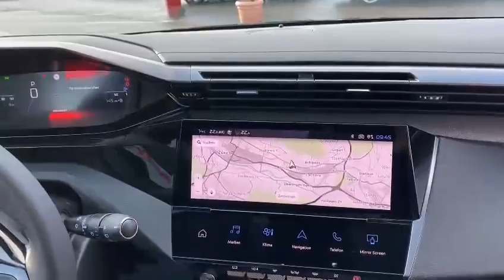PEUGEOT 308 SW 1.5 BlueHDI Allure Pack EAT8 (Kombi)